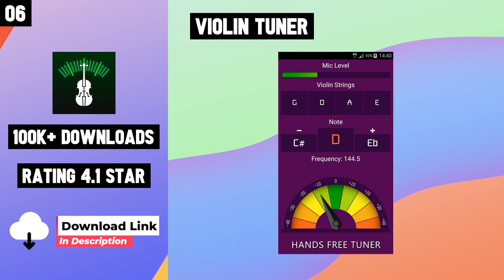Top 10 Best Violin Apps For Android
10 Best Violin Apps For Android

Links
Top 10 Violin Apps for Android

Checkout Links-